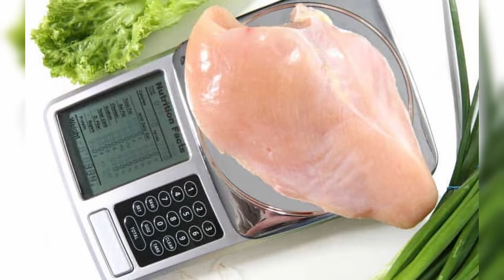Aaron Donald's Insane Hercules Diet and Workout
Hey fans we started a basketball channel, check it out!

From the beginning of his career, Aaron Donald has been a beast on the field, and recently Aaron Donald crazy workout and diet have become known to all. In Today's video we're diving into Aaron Donald's insane hercules diet and workout. From his plays on the field, to his time in the gym, Aaron Donald diet and workout.